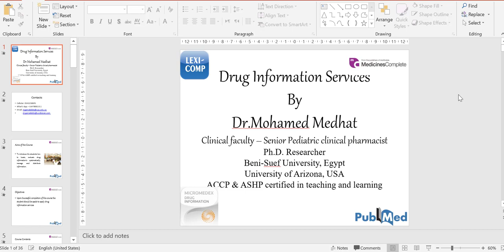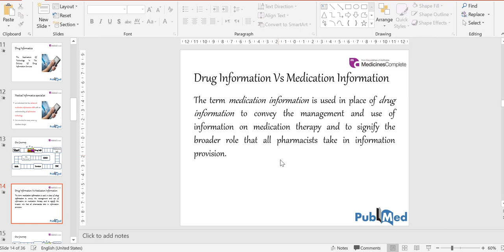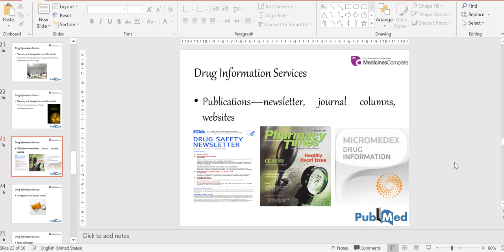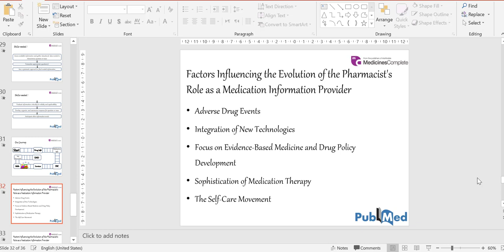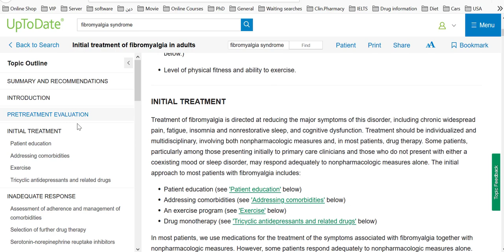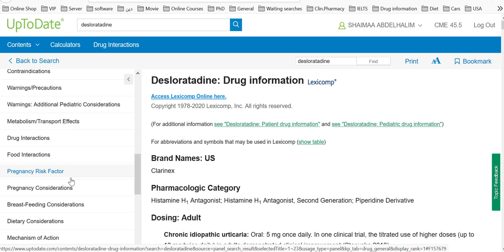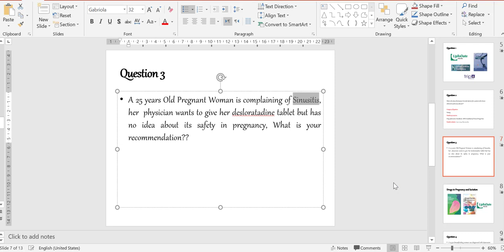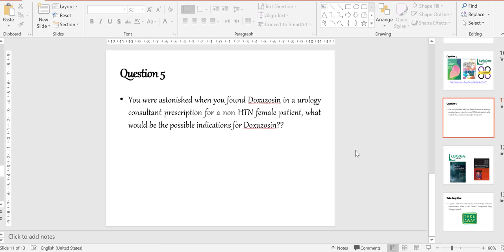Day 1 Drug information course Alrayan